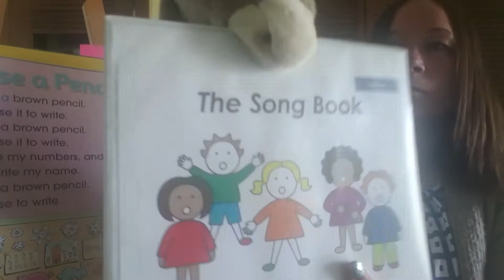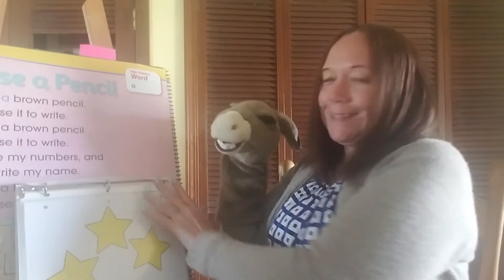Pre K1 - Donkey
Hello Boys and Girls, Mrs Tonya Prek 1 is here for week 3 of games, lessons and reading. Hope you all enjoy it and let's have fun learning!